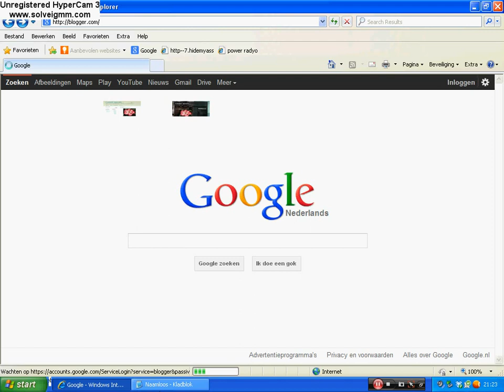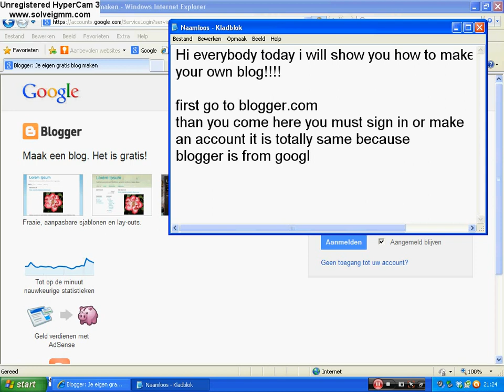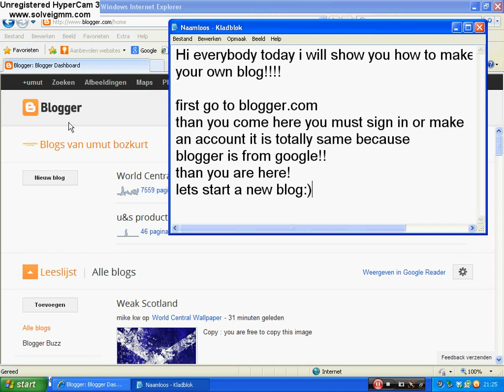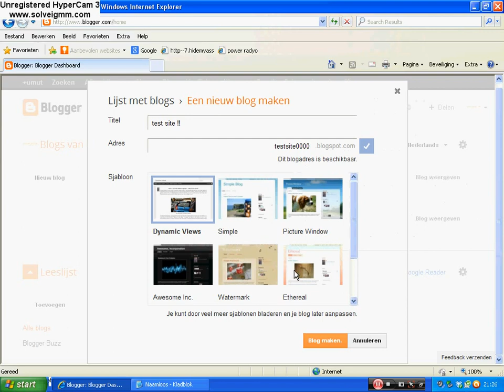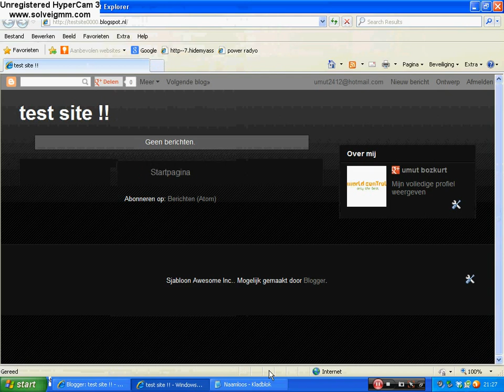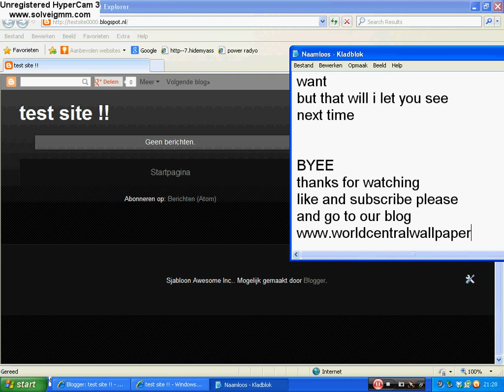how to make your own blog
in this video we explain you how to make your own blog like
this video is maked by the owners of worldcentralwallpaper